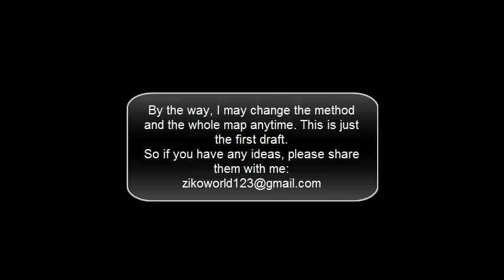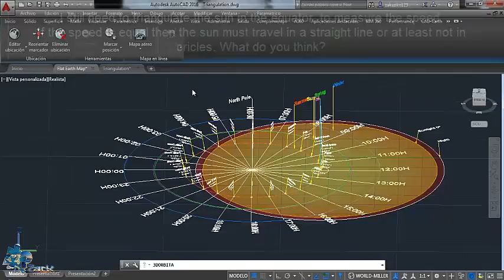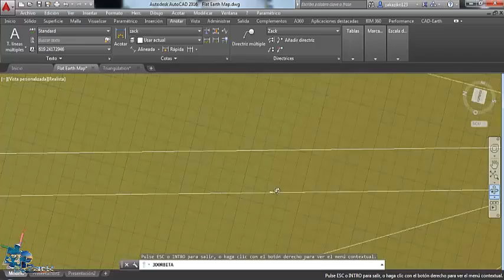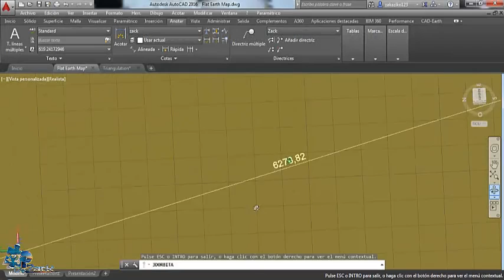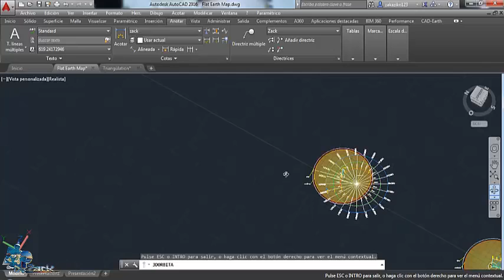Little Update On The Flat Earth Map